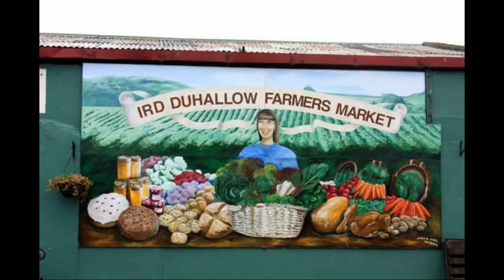Upper Bluepool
Upper Bluepool is from Dennis Dennehy - Singer-Songwriter with Eva Henneken on Fiddle.

 A song about looking back at the old home-town lane in Kanturk, Co. Cork Ireland.